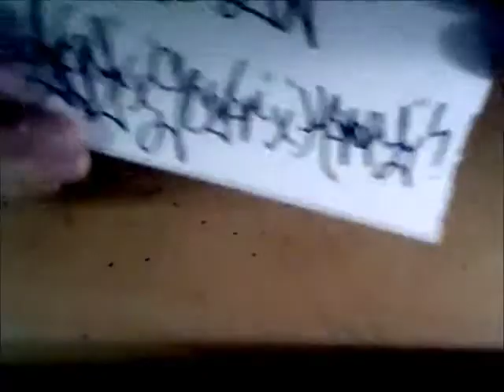VLK Crew Demos.